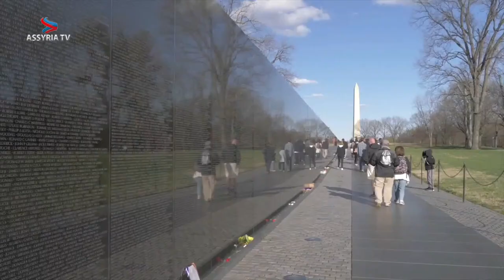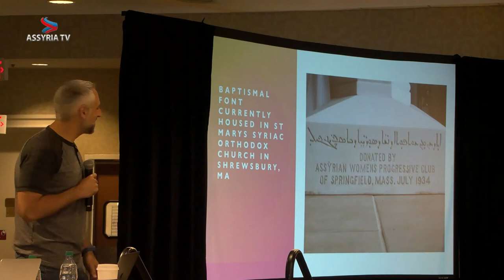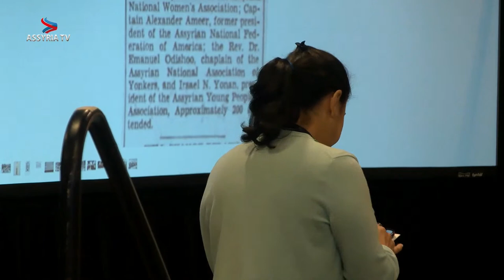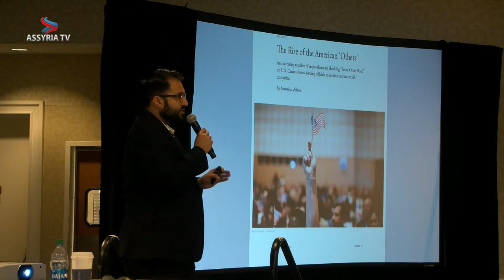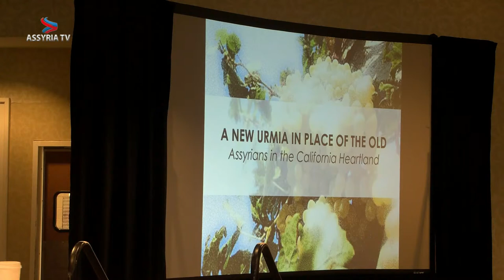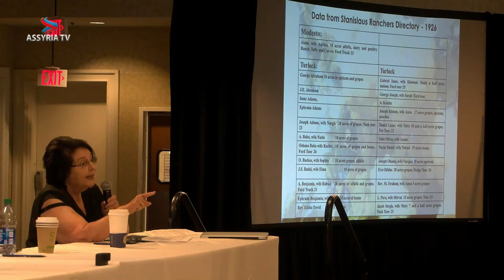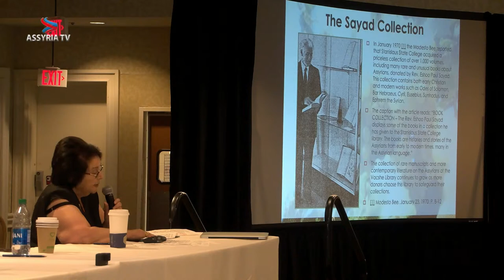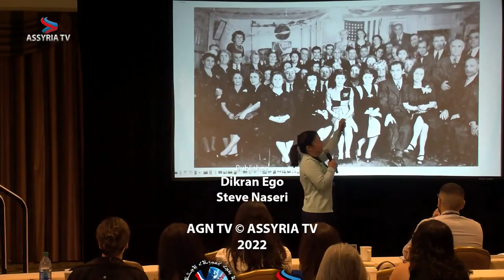Panel Discussion—Replanting Roots, Rebuilding Community: Assyrians in America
Panelists Dr. Sargon Donabed, Dr. Ruth Kambar, Dr. Arianne Ishaya, and Joseph Hermiz will discuss migration patterns and early Assyrian settlements in California, Illinois, New York, and Massachusetts